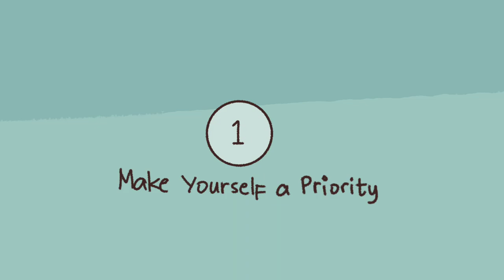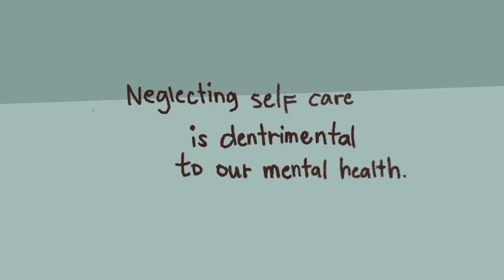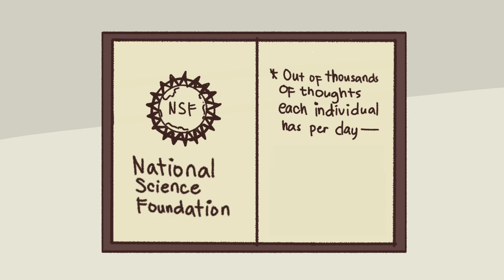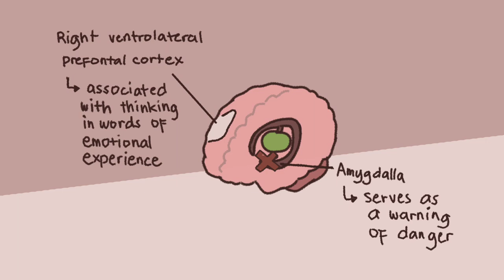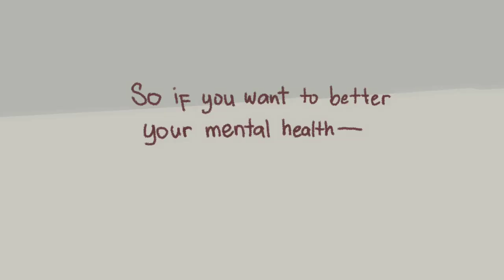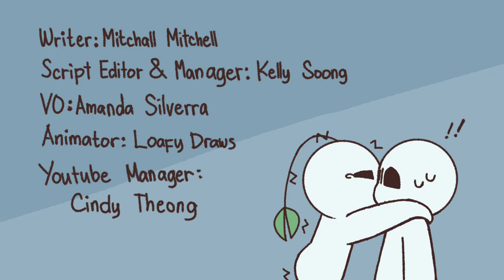How to Have a Better Mental Health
Do you sense your mental health is declining? Are you not feeling as cheery or motivated as you once were? Here are four valuable tips to help you improve your mental health to be the best it can be.  We’re in this together!

Want more tips on how to have a better mental health? Here are a few more tips

Credit
Writer: Michal Mitchell
Script Editor & Manager: Kelly Soong
VO: Amanda Silvera
Animator: Loafy Draws
YouTube Manager: Cindy Cheong

References:
Tseng, Julie, and Jordan Poppenk. “Brain Meta-State Transitions Demarcate Thoughts across Task Contexts Exposing the Mental Noise of Trait Neuroticism.” Nature News, Nature Publishing Group, 13 July 2020,
Wolters Kluwer Health. (2016, February 11). Giving support to others, not just receiving it, has beneficial effects. ScienceDaily.
Antanaityte, About Neringa. “Neringa Antanaityte.” TLEX Institute,
University of California - Los Angeles. (2007, June 22). Putting Feelings Into Words Produces Therapeutic Effects In The Brain. ScienceDaily.
Institute, The Seleni. “9 Ways You Can Improve Your Mental Health Today.” Psychology Today, Sussex Publishers, 27 Oct. 2015,
Borenstein, Jeffrey. “Everyday Mental Health Tips.” Brain &amp; Behavior Research Foundation, 2 Mar. 2020,
“Humans Have Around 6,200 Thoughts in a Single Day, Shows New Study.” News18, 19 July 2020,